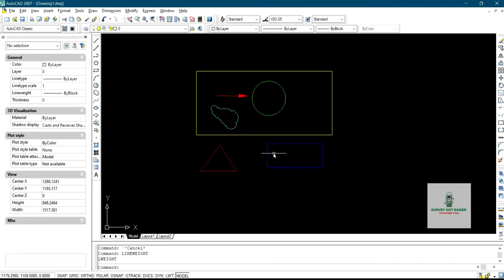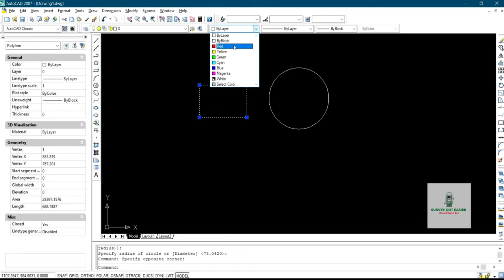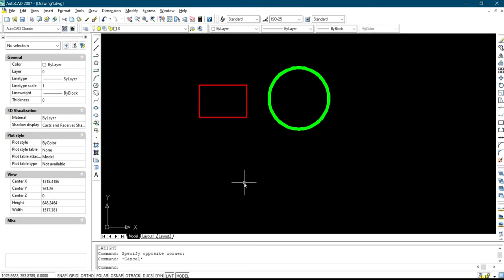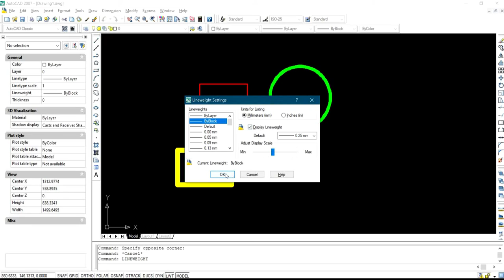Autocad 2007 Lineweight || set and display lineweight on autocad 2007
This video is based on how to set autocad 2007  lineweight features for line and polyline e.t.c